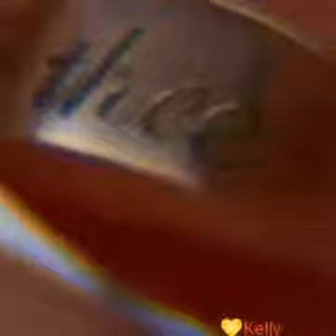FAMILY & FRIENDS❤👀❣🧡💛💙💚💜🖤🖤💔💝💘💓💞💕💟💌🎈 Romeo&Juliet by djjoker5150💍